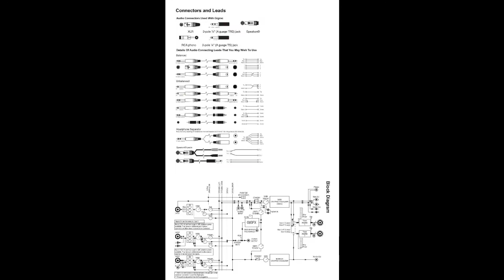Soundcraft Girac 1000st User Manual Summary---사운드크래프트 파워믹서 설명서 요약